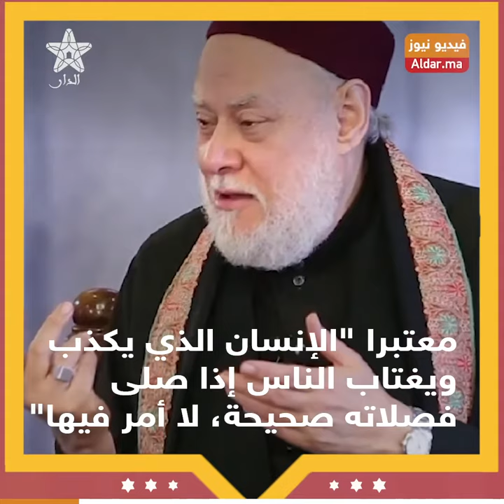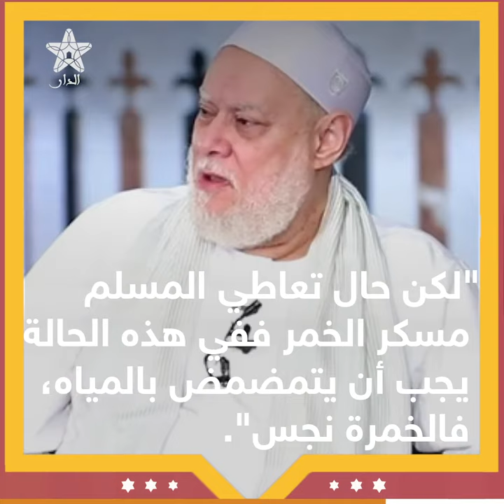فتوى غريبة لشيخ مصري.. لحشيش والشراب ما كينقضوش الوضوء